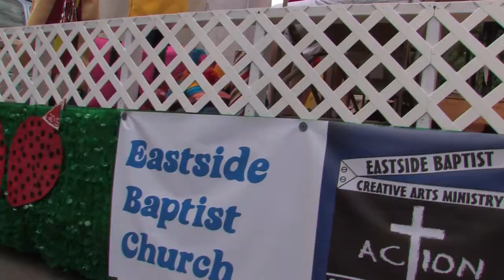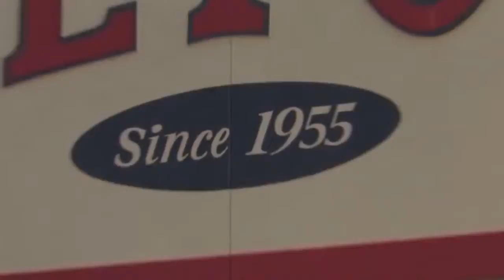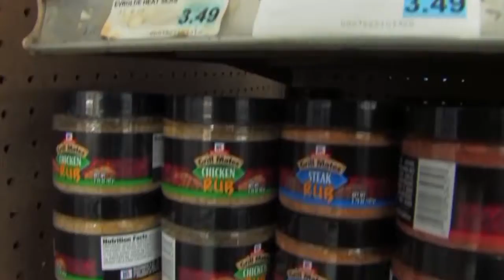2015 FSF - Episode 05 - Grand Parade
FOCUSTV Presents
2015 FL Strawberry Festival
Grand Parade